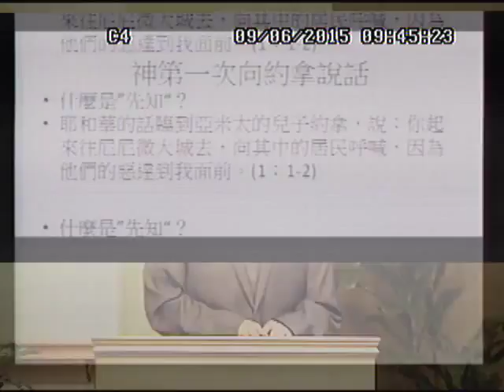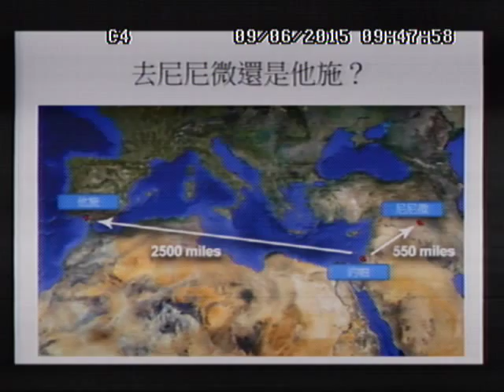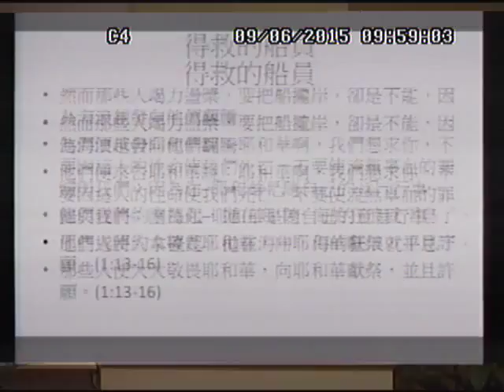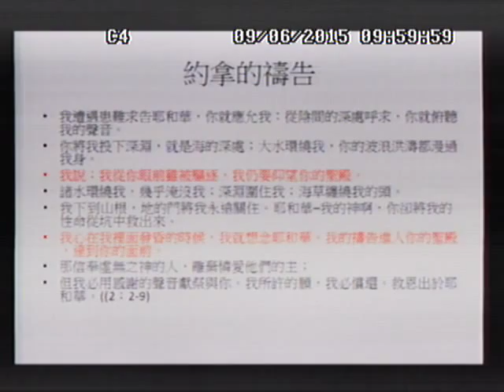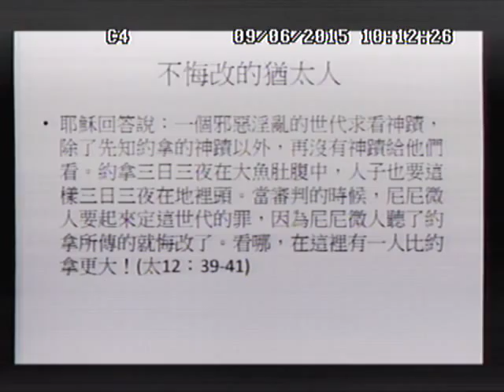2015 09 09 國語堂證道 逃避使命的先知 約拿 林德昭傳道